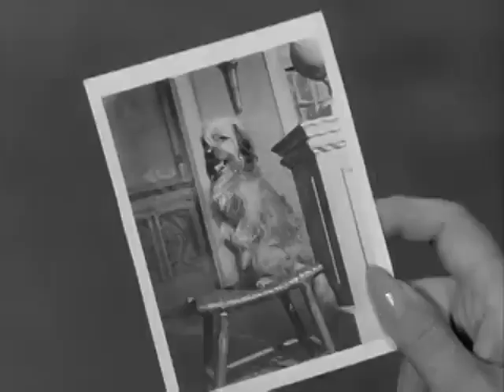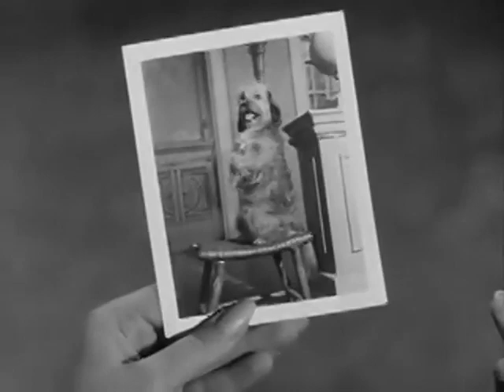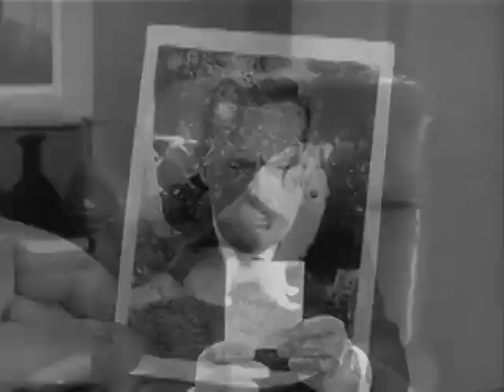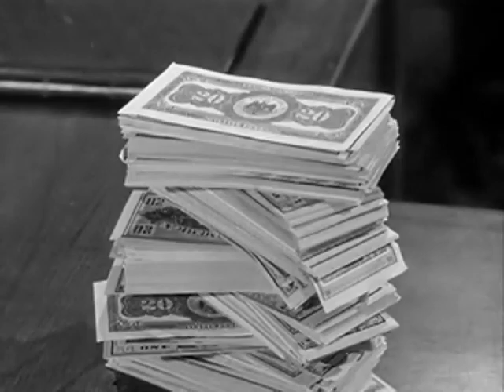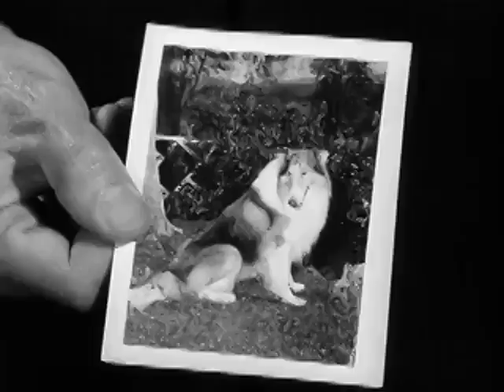Petticoat Junction S02E06 - My Dog the Actor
In the Petticoat Junction 02x06 - My Dog the Actor we get to meet the staff of the lovely Shady Rest Hotel in Missouri. We get to meet the hostess Kate Bradle (Bea Benaderet), her lazy uncle Joe Carson (Edgar Buchanan) and her three daugters Betty Jo (Linda Kaye Henning), Bobbie Jo (Pat Woodell) and Billie Jo (Jeannine Riley).

The cast of Petticoat Junction 02x06 consists of:
Jeannine Riley as Billie Jo Bradley
Pat Woodell as Bobbie Jo Bradley

This episode is Petticoat Junction 02x06 Petticoat Junction S02E06